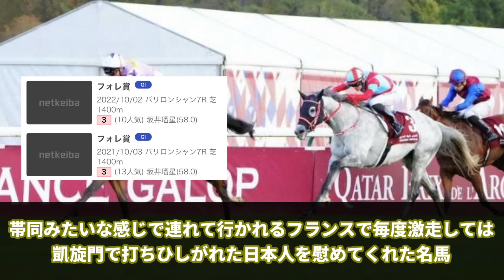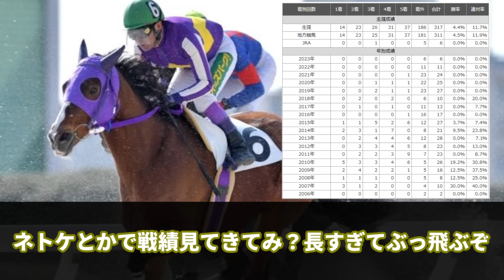【競馬の反応集】「20年後まで語り継ぎたい馬」に対する視聴者の反応集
今回は「20年後まで語り継ぎたい馬」に対する視聴者の反応集について紹介しました。

引用

【引退報】 アフリカンゴールド 長文の報告を書く